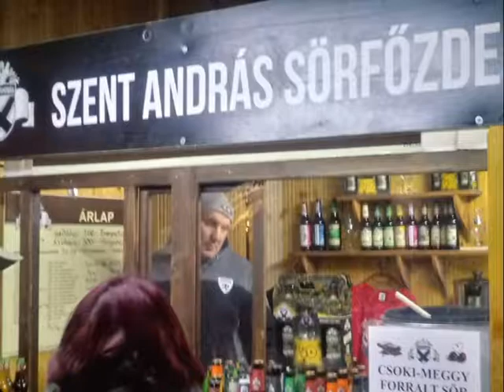2019. november, december fotói. (Szeged)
1,2 kép: REÖK Palota (nov.11-nappali fotó, nov.13-esti fotó készítése.)
3,4,5,6,7 képek: Szilveszter Komám a nagy kürtöskalács sütő mester.(nov.26.)
8,9 képek: Dugonics tér, Télapó a szánjával (nov.29.)
10,11,12,13 képek: Széchenyi tér (nov.29.-az első 3 kép készítése, dec.20.-a Jászol fotó készítése.)
14,15,16,17,18,19,20 képek: Dóm tér (nov.29.-az első 3 kép fotózása, dec.10-a másik 4 fotó készítése.)
21,22,23,24,25,26,27,28 képek: Árkád Szeged (2019.dec.10.)

zenei aláfestés :Freddie: Tárd ki a szíved című száma.